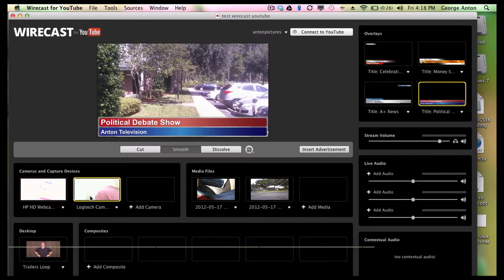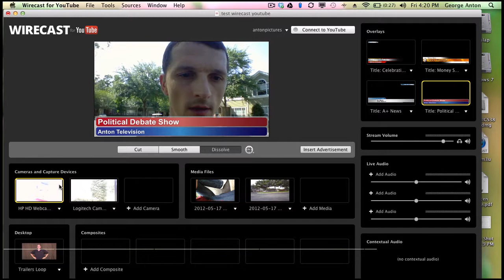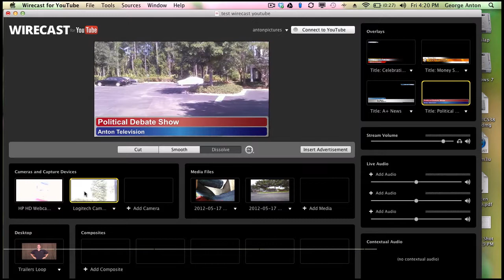Wirecast for YouTube Test and Tutorial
Little HOW TO Broadcast LIVE with the newest feature from YouTube. Premium TV Channel $9.99/Month SUB/FOLLOW Exclusive The George Anton Show